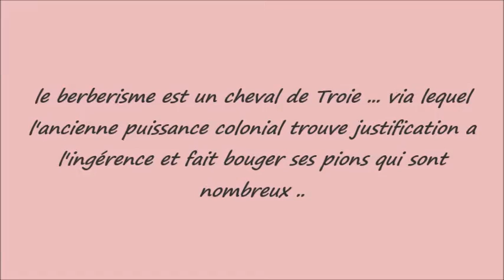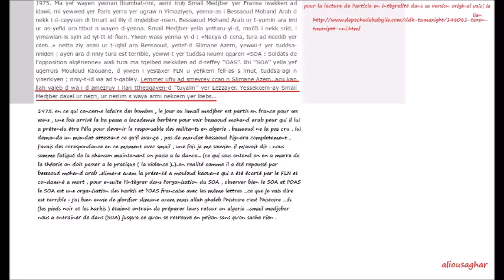Complément d’enquête sur les dessous de slimane azem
dans cette vidéo Hacène cherifi un berberiste de première heure reconnait que slimane azem a présenté smail medjeber a mouloud kaouane ancien harki collaborant avec l'OAS sous une organisation qui s'appelle le SOA ...cette organisation terroriste a commis plein d'attentats contres les consulat d’Algérie a l'étranger ainsi que l'amical des algériens en France ...cette SOA qui est une branche qui travail pour le SDECE les service secret francais de l'époque dirigé par un certain Jacques Benet lui même on le retrouve impliqué dans l'académie berbère avec ben saoud mohand arab par la suite .voici les liens qui sont accompagné pour l’enrichissement vous trouverez un rapport des services secret italien que vous pouvez télécharger et traduire dans lequel on retrouve l'implication de slimane azem a la page 86 ...